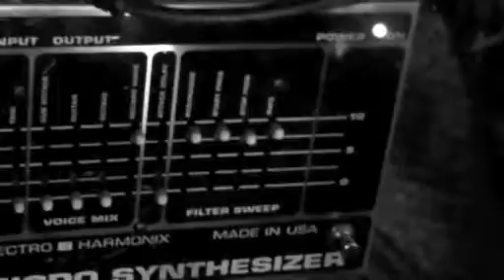EXPATRIATE 'Album 2 : Tension & Release '